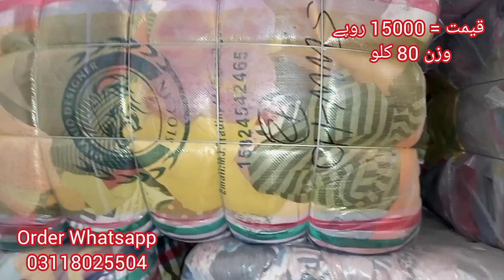China Kids Winter MMS Bundle | Kids Winter Sweet Shirt | Sher Shah Wholesale | Babloo Lunda Explore